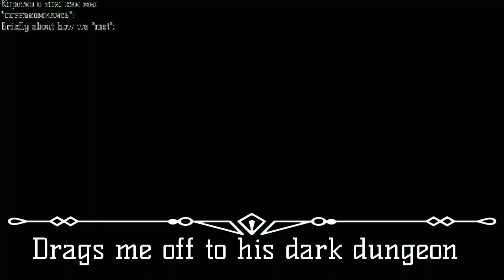Fanny moment's with us|animation|by:•BløøD Vika•|Gacha club